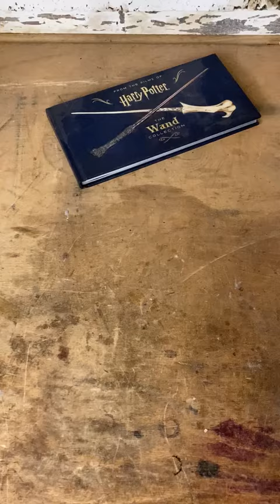Making Cedric Diggory's Wand - from Ash wood!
Not my best work but I had to make this a quick video!.. Trying out the portrait method too for shorter videos, will make it easier to make some shorts to hopefully reach a wider audience!

My techniques used are from years of experience and you should never do something you are not confident with as woodworking can be dangerous, especially working with magic. You are responsible for your own safe working practices.